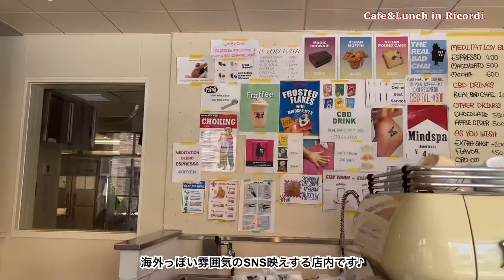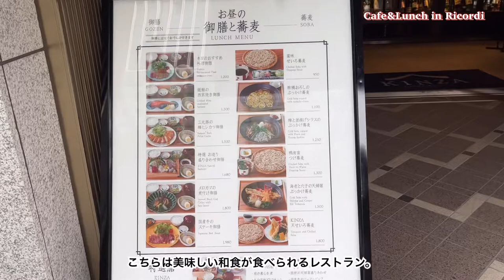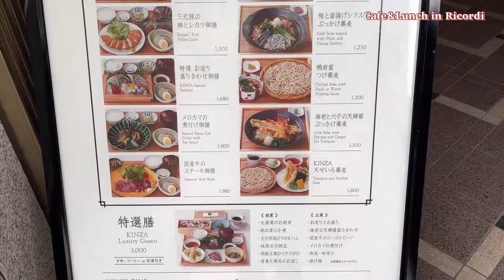【日本橋Vlog】話題のCafeに行ってきました♪/COMMISSARY/チガヤベーカリー/ピザスライス/カミサリー日本橋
日本橋界隈のCafe&ランチのご紹介Vlogです。

SNS映えする話題のカフェやよく行くご飯屋さん
などご紹介しています♪

参考になったり、楽しんで頂けたら
嬉しいです♪

毎週金曜日　18:00 更新

Ricordi/リコルディ

大人に向けたシンプルで着飾らないスタイル
心地いいライフスタイルを提案します。